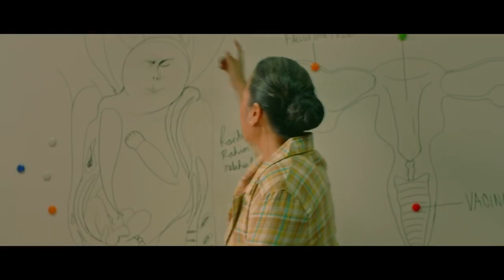WARKOP DKI REBORN 3 & 4 2019 Aliando Syarief, Adipati Dolken, Randy Danistha Movie HD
WARKOP DKI REBORN 3 & 4 Tampil lebih lucu dan lebih fress dengan pemain baru Aliando Syarief, Adipati Dolken, Randy Danistha.